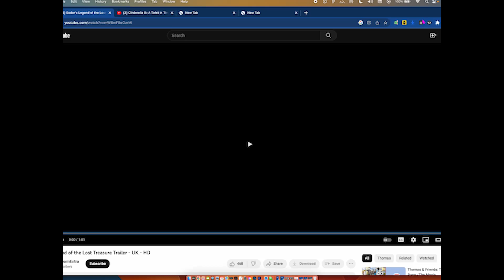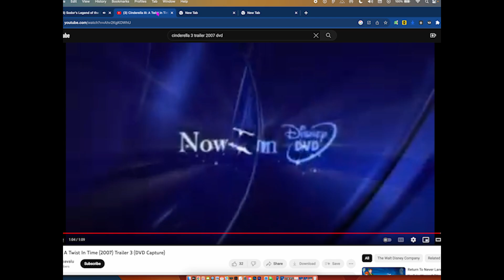T&F Sodor's Legend Of The Lost Treasure (2006) DVD Trailer (Now Available Version) (2007)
Taken From PJ Masks Octobella Wants To Be Friends